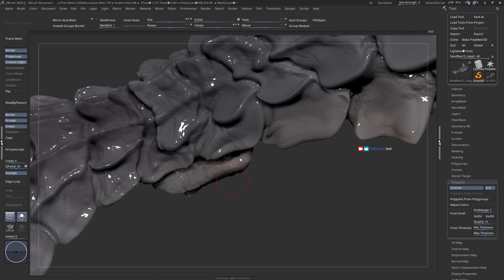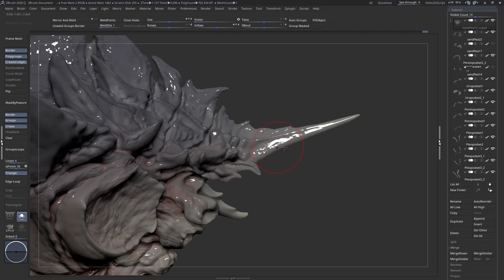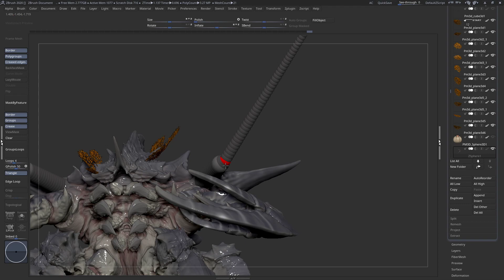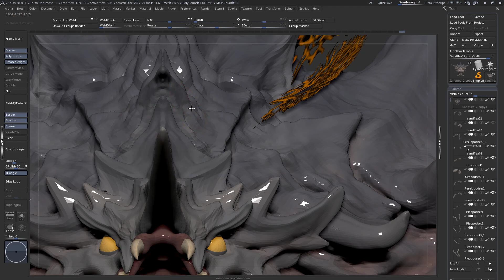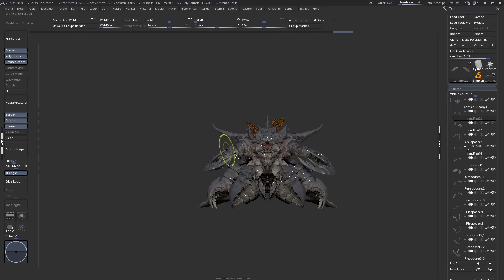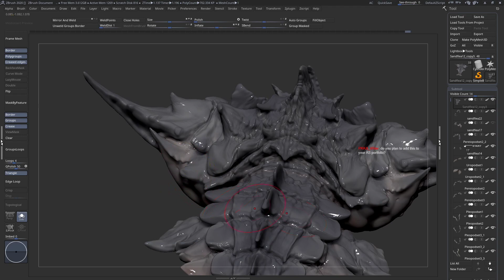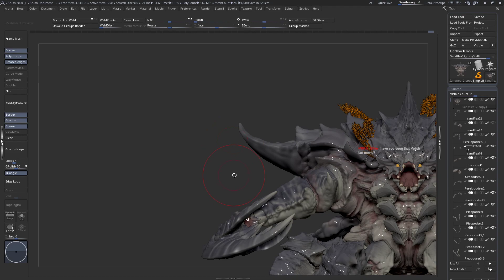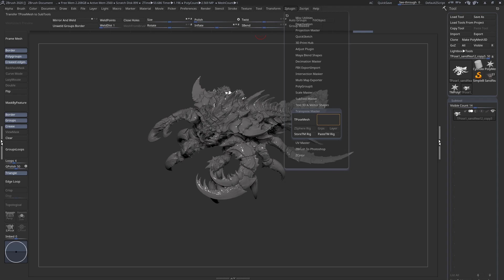Twitch Stream #28 - Sea Monster Sculpt, Part 23